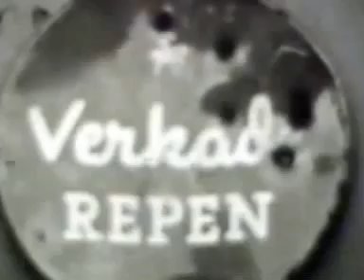Valthermond histories voetbal